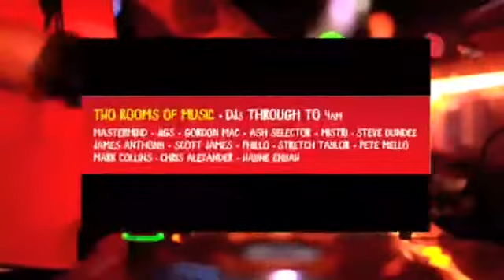Soul Carnival at the Indigo O2 29th August 2015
It just doesn’t get much bigger than this. wow!
EVELYN CHAMPAGNE KING / LEROY BURGESS / OMAR IN CONCERT : SAT 29TH AUG @ INDIGO O2 MILLENNIUM DOME : ONLY £19.99, THAT IS A CRAZY BARGAIN PRICE FOR THAT LINE UP! : all nighter 7pm-4am : plus 15 of the soul scenes top DJs : don’t miss one of the events of the year!